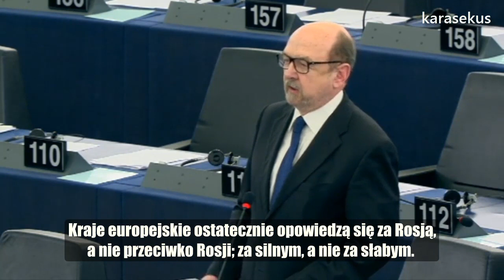Ryszard Legutko: UE niewiele może wobec Rosji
Niezadługo ta Izba będzie wychwalać Rosję za jej powściągliwość i ogólnie stabilizującą rolę.

► Parlament Europejski, Strasburg - 12 marca 2014 r.
► Mówca: Ryszard Antoni Legutko, grupa Europejskich Konserwatystów i Reformatorów
► Debata: Rosyjska inwazja na Ukrainie